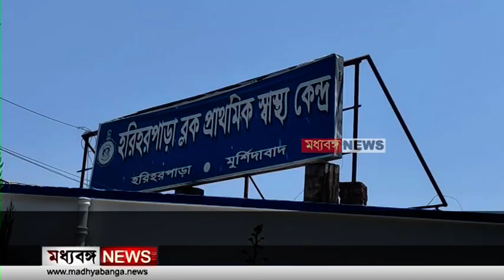Hariharpara News: হরিহরপাড়া স্বাস্থ্য কেন্দ্রে চরম অব্যবস্থায় নাজেহাল রোগীরা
হরিহরপাড়া ব্লক প্রাথমিক স্বাস্থ্যকেন্দ্রে চরম অব্যবস্থা

Madhyabanga News